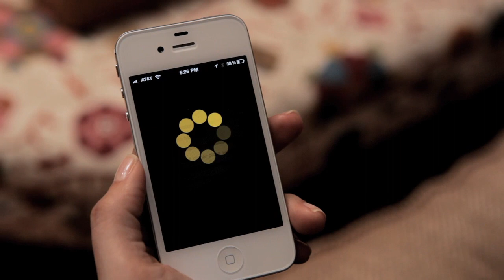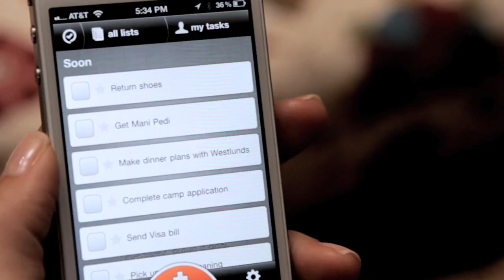Orchestra: A to-do app that delegates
Orchestra is a task management app that goes so beyond list-making— it connects me to the people in my life who can help me get things done, which helps me get things done more quickly.  In other words, it's my dream come true.